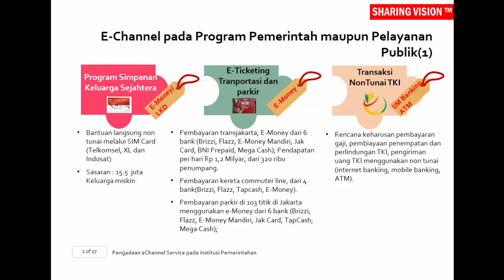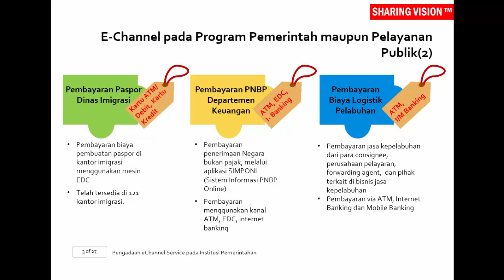Pengadaan TI 2015: Pengadaan eChannel Service pada Institusi Pemerintahan– Sesi 3, part 1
Contoh Implementasi E Channel di Indonesia. Saksikan